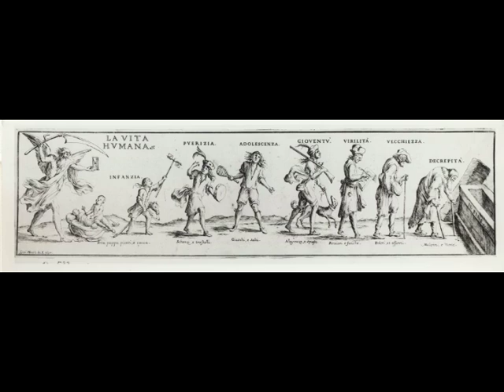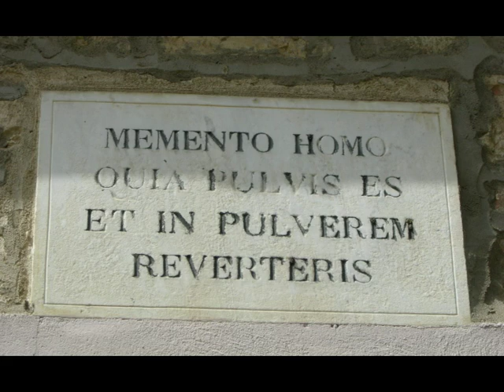Un'Ora di Buirichkiam Mariah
In questi giorni di quarantena dal morbo creato da Pallata Rosa, abbiamo pensato di dar fondo agli archivi e fare una raccolta di tutte le firme vocali della nostra Sarah. Un assortimento della durata di un'ora circa, per farvi compagnia durante l'isolamento forzato di queste settimane.